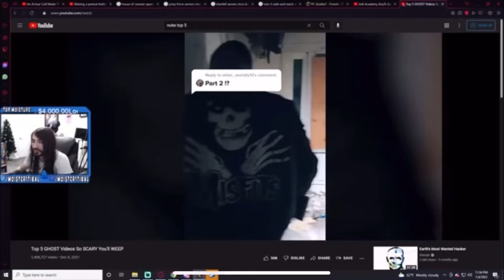Charlie and The Great Beyond